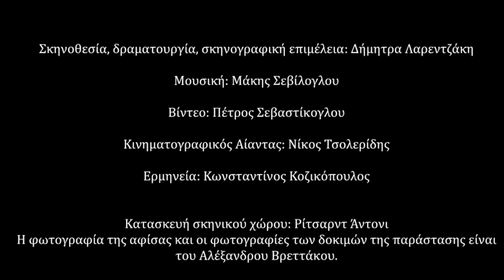onlytheater.gr - Αίας, του Γιάννη Ρίτσου - ΔΗ.ΠΕ.ΘΕ Κοζάνης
Αίας, του Γιάννη Ρίτσου - Μία παραγωγή του ΔΗ.ΠΕ.ΘΕ Κοζάνης